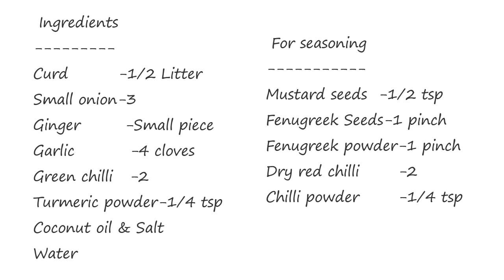Moru Curry Without Coconut Recipe/അഞ്ചു മിനിട്ട് കൊണ്ട് തേങ്ങ ചേര്‍ക്കാത്ത ഈസി മോരുകറി തയ്യാറാക്കാം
Recipe No:218

Ingredients
Curd              -1/2 litter
Coconut oil & Salt
Water

For seasoning
Mustard seeds    -1/2 tsp
Fenugreek seeds-1 pinch
Fenugreek powder-1 pinch